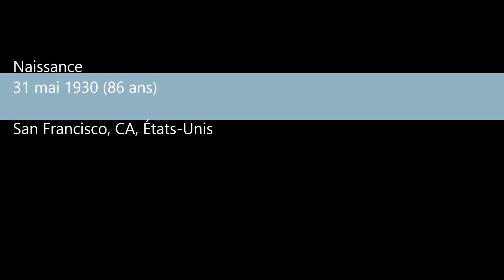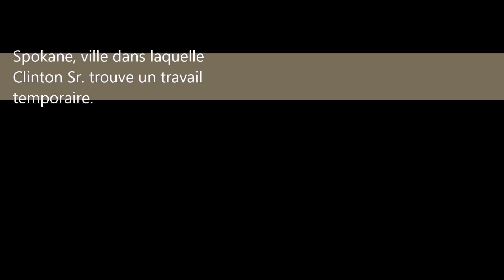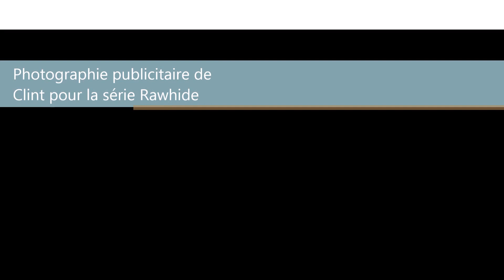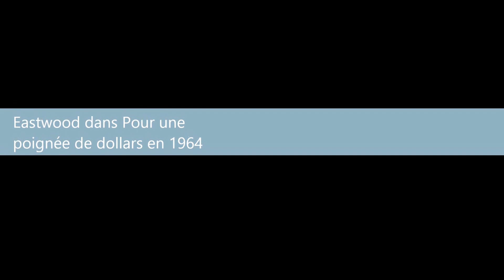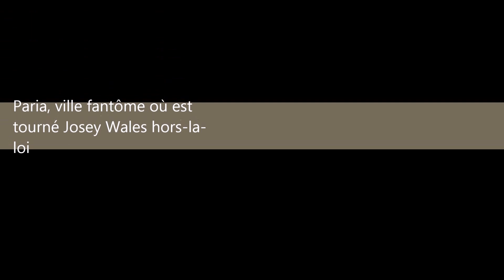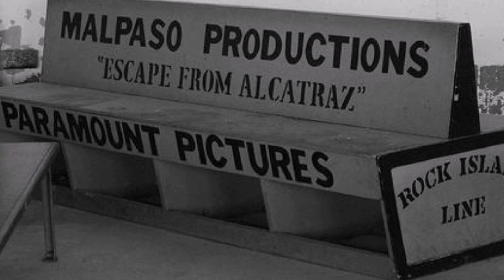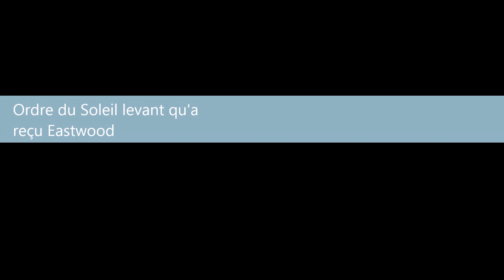Acteur Étranger / Clint Eastwood